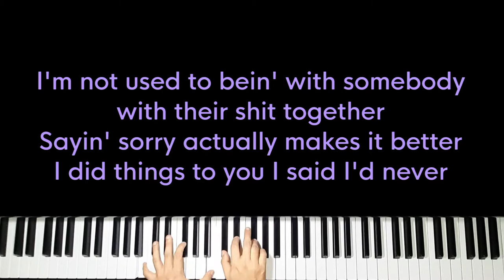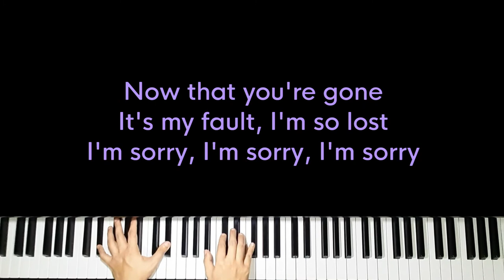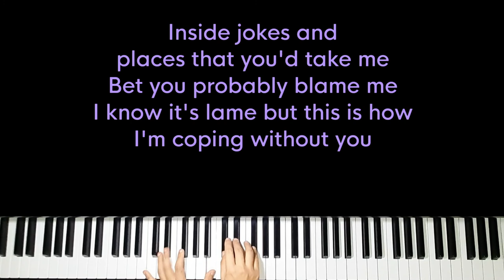Coping - Rosie Darling (Original Key Karaoke) - Piano Instrumental Cover with Lyrics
Original Music by Rosie Darling